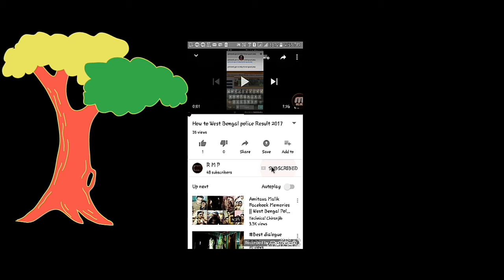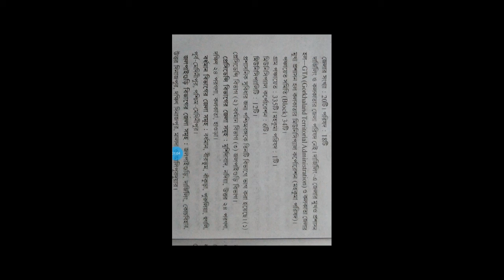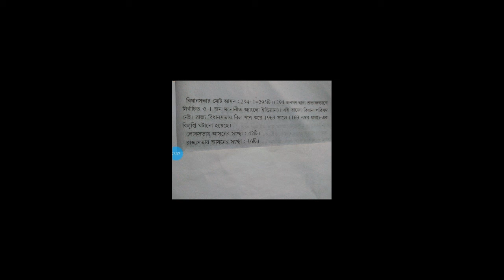পশ্চিমবঙ্গের প্রশাসনিক জেলায় অবস্থিত ও নাম 2017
পশ্চিমবঙ্গের বিভিন্ন জেলায় অবস্থিত ও নাম